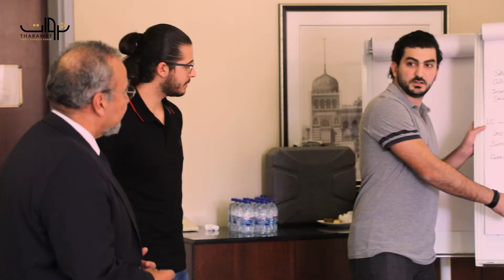Tharawat - Delegation Visit to the Obeikan Knowledge Academy & Scenario Planning Session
Great insights from our visit to the Obeikan Knowledge Academy in Riyadh with Tharawat Members from all over the region! This session gave an overview of the context of Digitalisation and what it means for family businesses: What is the 4th industrial revolution? What technologies will shift the 21st-century economy? How has the digital age disrupted various industries? How does the digital age disrupt manufacturing?
It was a privilege to get a presentation by Tharawat's Advisory Board Member Eng. Abdallah Obeikan on how he successfully implemented digitalisation in the Group. The Obeikan Investment Group has successfully embraced large scale digitalisation that includes an increasingly sophisticated use of robotics and ai in its manufacturing facilities. Followed by a session on Scenario Planning lead by Dr. Hischam El-Agamy, family members learned how to evaluate the efficacy of strategies, tactics, and plans under a range of possible future environments.